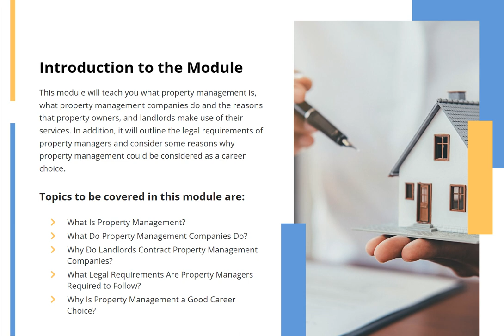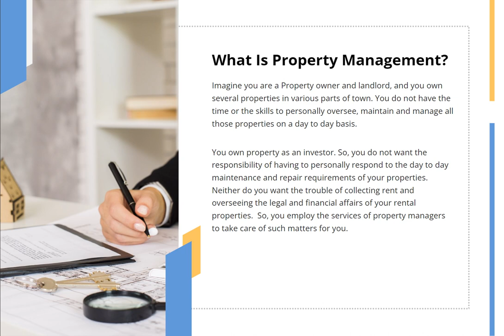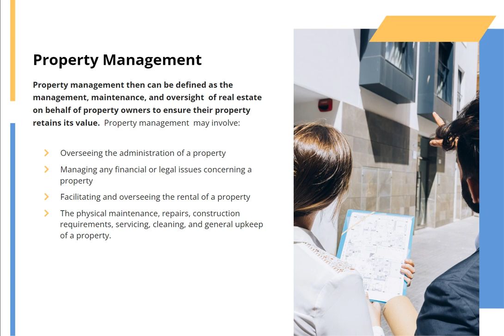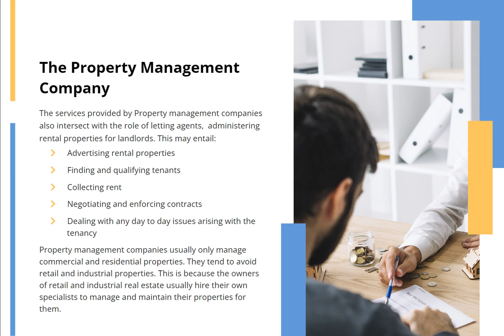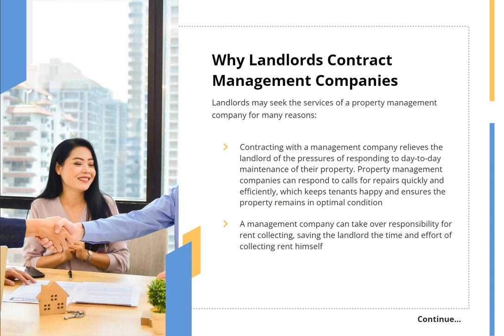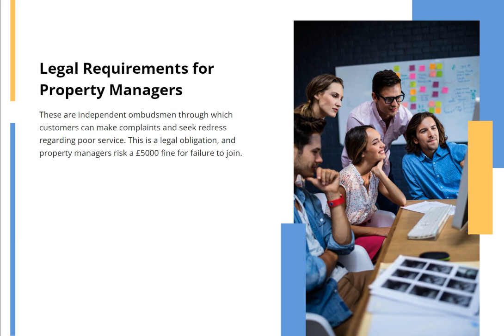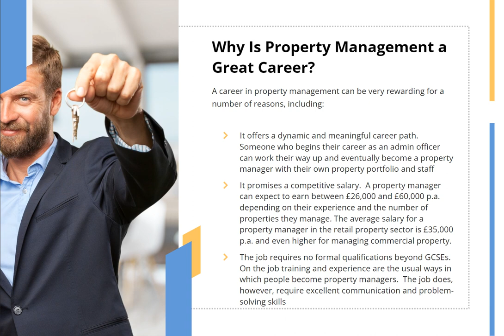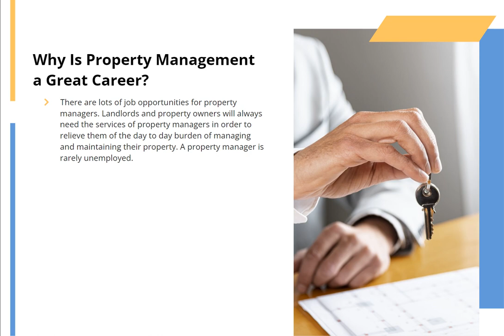Introduction to Property Management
Discover the ins and outs of property management with our comprehensive 'Introduction to Property Management' video! Lay the foundation for a successful career in real estate. Interested in in-depth training? Explore our online 'Property Management Course' for expert guidance and certification.

📚 What you'll learn:

- Key property management principles
- Essential tools and techniques
- Proven strategies for effective property management

Enroll in our 'Property Management Course' today to elevate your skills

- FREE Certificate
- Unlimited Retake
- Learn from anywhere, anytime

🌟 Don't miss out on this opportunity to excel in property management!